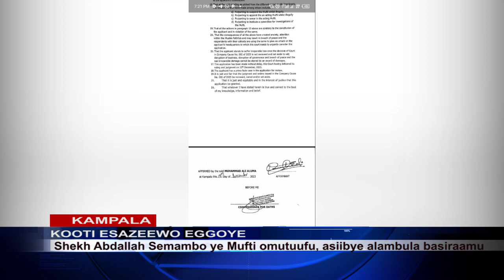kooti ekakasizza mufti semambo